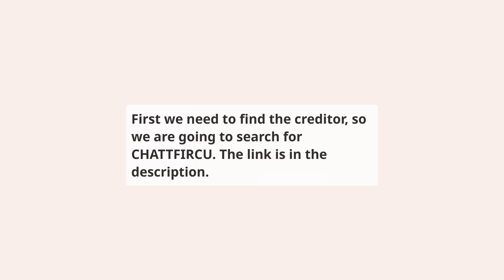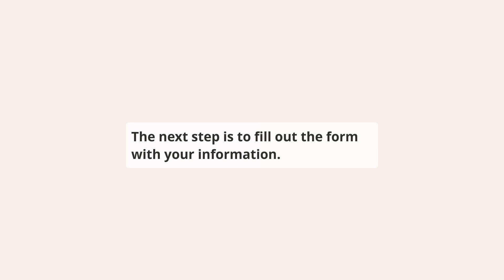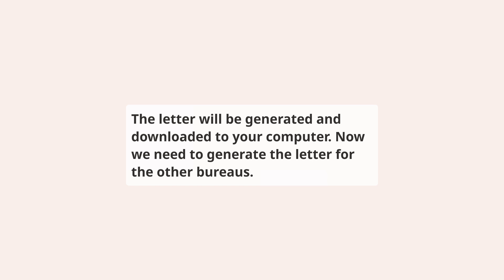How to repair CHATTFIRCU on your credit report for free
⬇️ CHECK BELOW ⬇️

This video shows you how to repair Chattahoochee Federal Credit Union reporting CHATTFIRCU account on your credit report, this should be done if you have a dispute with the creditor or if you have a collection account that you want to remove from your credit report.